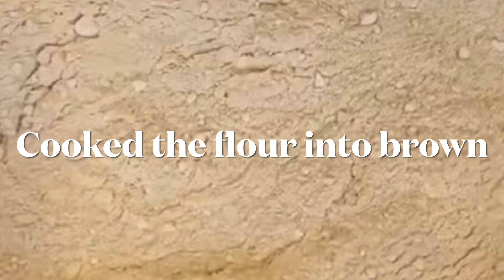Pictures only gravy for the fried chicken the recipe is on the discription October 3, 2023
Gravy

Chicken/ Pork / Beef Bones or Meat for the stock or liquid to add to make gravy
Your choice of meat you want to pick
Stir fry on the seasoning garlic onions
Add some butter and bay leaves let it boil add some salt and black pepper
Add the stock you made and the flour
For the flour cooked it until golden brown but don’t over cooked it…
If you want to add some meat on your gravy slice some meat the one you put earlier it’s optional….